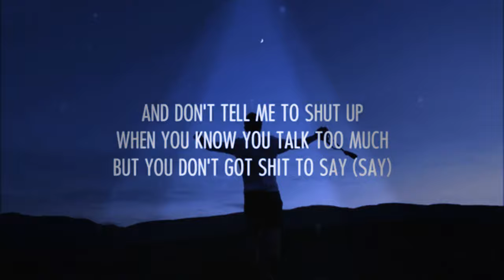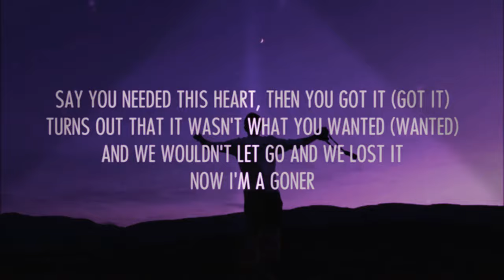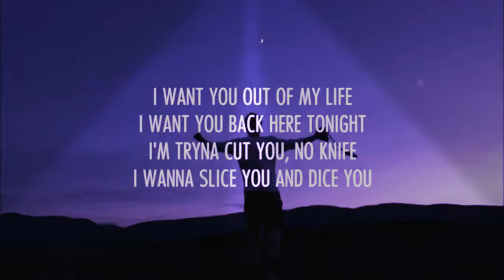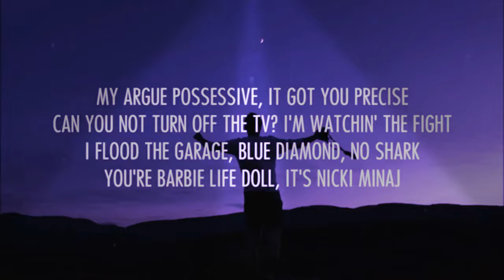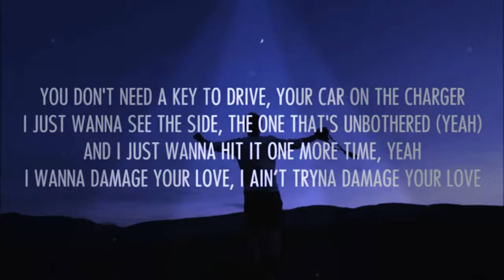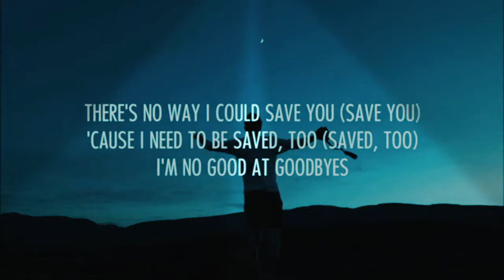Post Malone GOODBYES